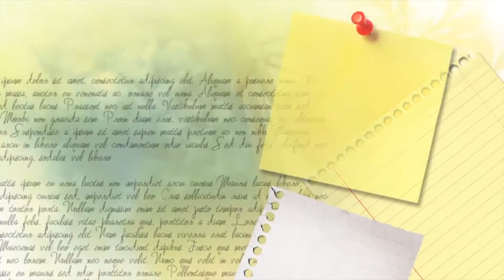Historias que Conectan "Voces del Arte"